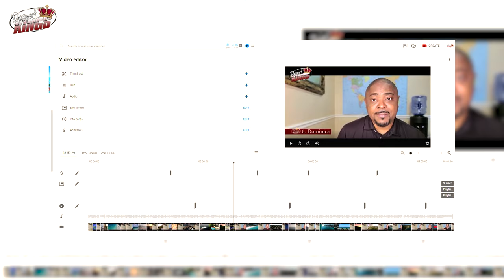7 Little known Caribbean Islands with the most Beautiful Women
This video is about the 7 little-known Caribbean Islands with the most beautiful women because I've already done a countdown of the most popular Caribbean Islands with the most Beautiful Women.

Everyone has already formed their opinions about that subject but this time we are going small, to islands that don't get as much shine as they deserve.

Join this island hopping adventure as we explore the 7 little known islands with beautiful women

Gear used to make my videos:
Cameras I use:
The computer I use Dell Laptop

Topic Research:
Footage Attribution: